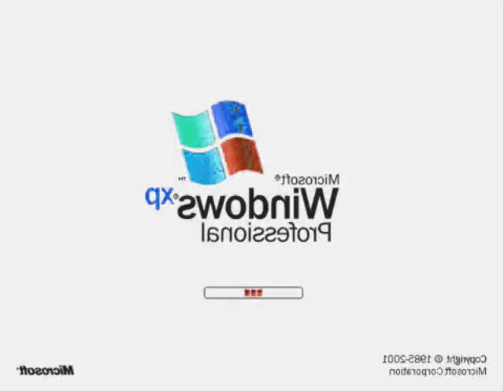windows xp in q major 880